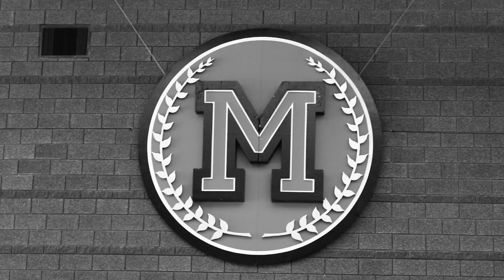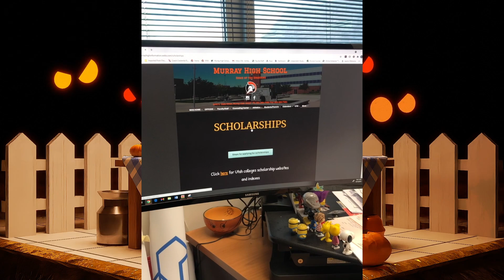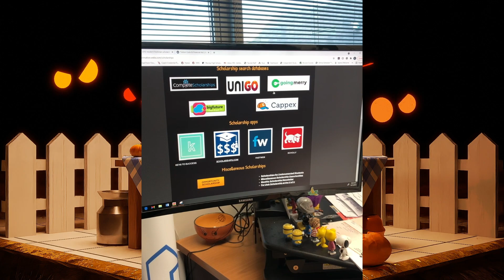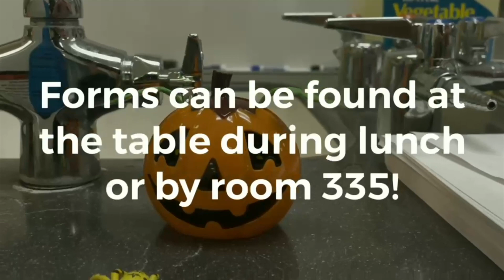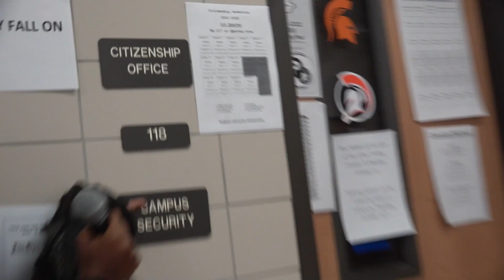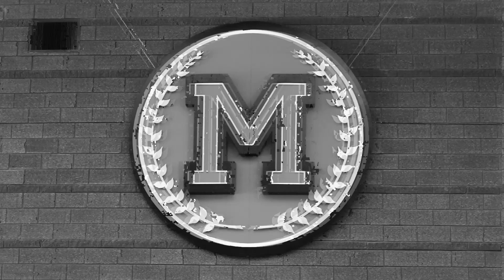SVTV | Episode 8 | 21-22